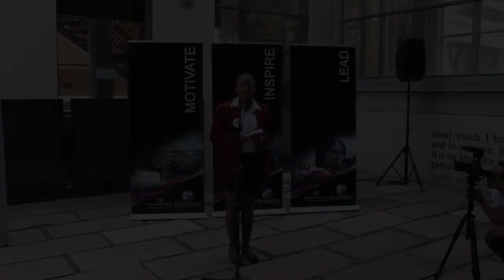President 4 a Day: Lindokuhle Malatsi and Amanda Mashego - Unity Secondary School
Junior finalist Lindokuhle Malatsi shares how she would target unemployment whilst Amanda Mashego, senior finalist would focus on empowering entrepreneurs. She urges us to stop the blame game and to start making things happen for ourselves.